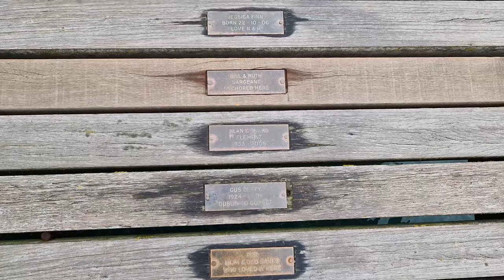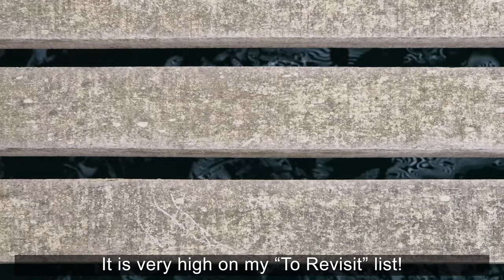LRF Fishing at Swanage Pier - September 6th 2022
Baillons Wrasse & Black Bream were the highlights of the day at Swanage Pier!
Myself and @DevonLerfer made the 2-hour trek over to Swanage while the Storm-filled weather forecast was screaming "stay at home". But, the gamble paid off and I had one of my favourite sessions ever!

0:00 - Intro
0:15 - Session Starts
1:00 - 1st Fish
1:45 - Fishing Under the Pier
4:00 - The Waverley
4:30 - Baillons Wrasse
6:00 - Fishing Under the Pier
6:30 - Fishing Upper Deck
7:00 - Black Bream
9:00 - Ballions Wrasse
10:30 - Session Summary
11:20 - Outro